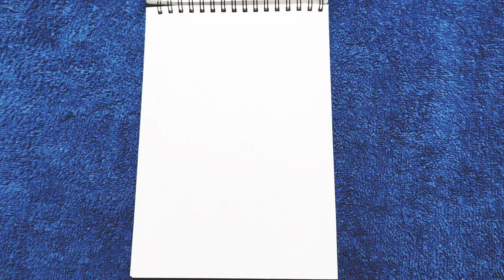Mother's day greeting card || Mother's day special easy drawing idea||Draw mother & kid step by step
How to make Mother's day greeting card || Mother's day special easy drawing idea || Draw mother and kid easily step by step || Handmade card